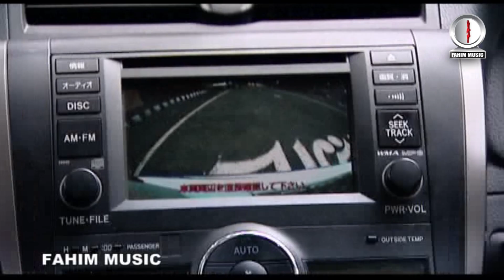Fifty Fifty I ফিফটি ফিফটি I Ep 46 I Mosharraf Karim, Akhomo Hasan, Shokh I New Bangla Natok